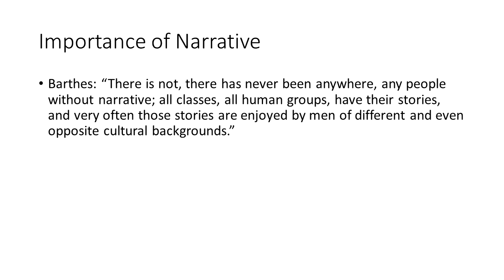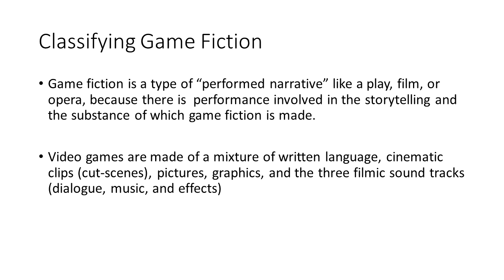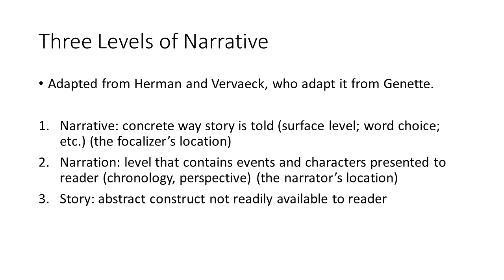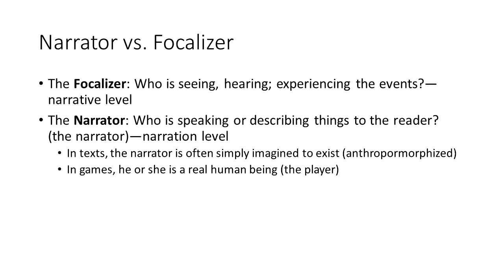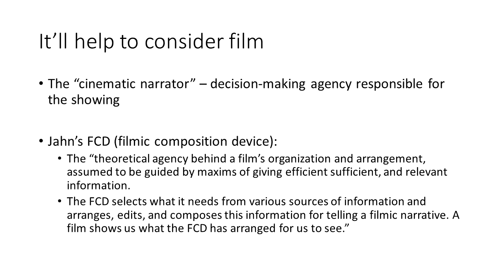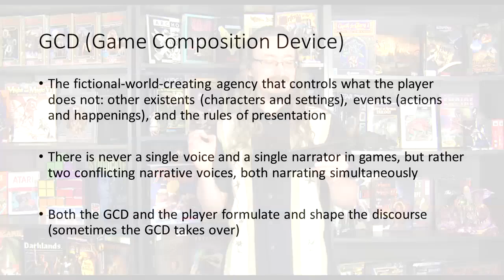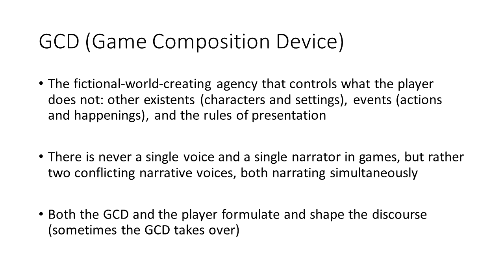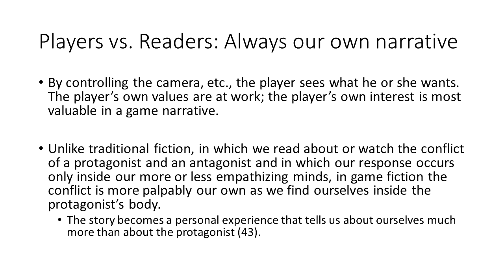481.3: Thabet's Player Response Theory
This lecture is about the first proper chapter of Thabet's book.